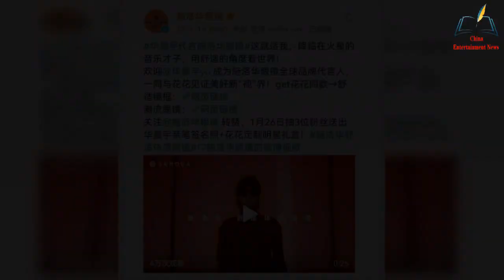This is for me! Music genius Hua Chenyu has become the global brand spokesperson for Slovakia glas